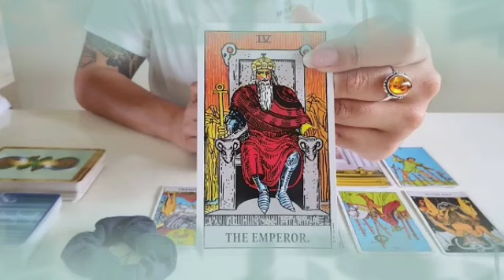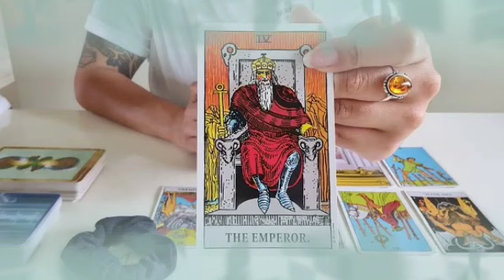برج القوس ♐ من 16 إلى 26 أكتوبر 2021 // اخطر يحر رسوش و مدفون من طرف شخص ده😱كنت تثق به و لكن💔